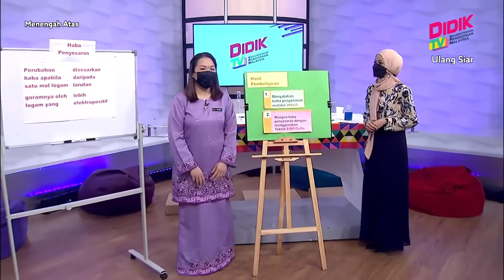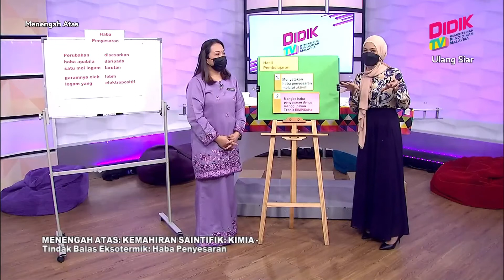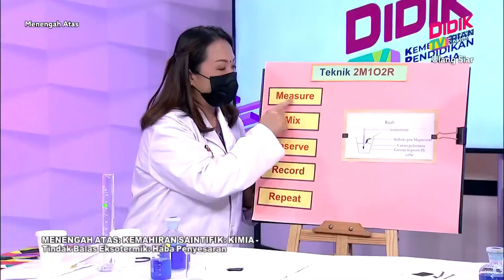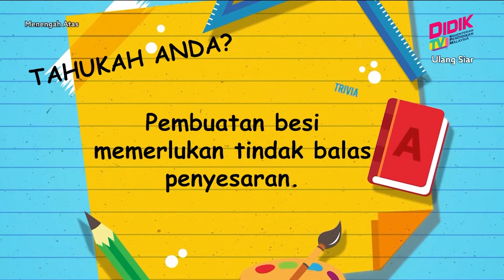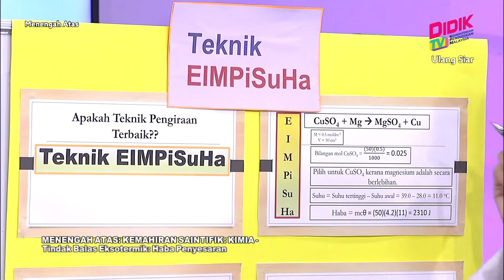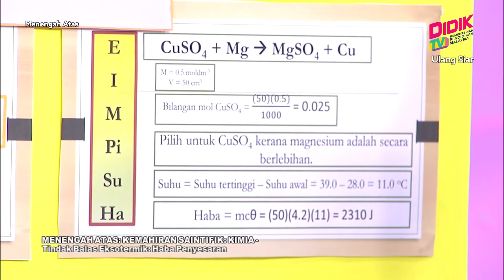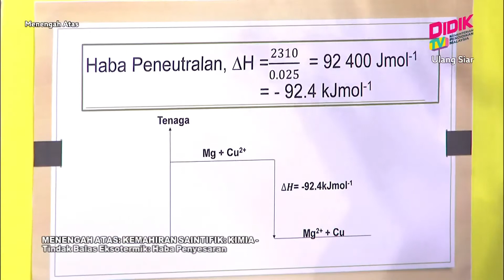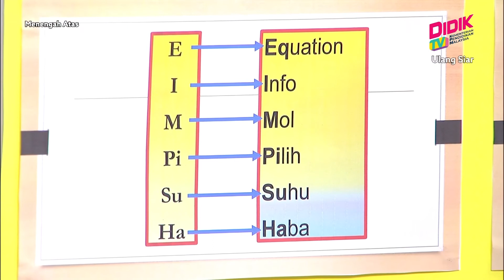Menengah Atas (2022) | Kemahiran Saintifik: Kimia - Tindak Balas Eksotermik: Haba Penyesaran [R]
Tajuk : Kemahiran Saintifik: Kimia - Tindak Balas Eksotermik: Haba Penyesaran [R]
Guru : Thung Su Ling